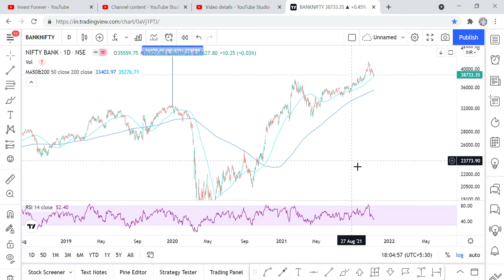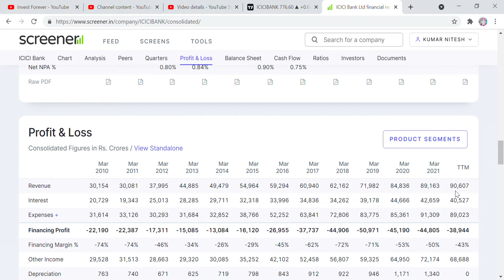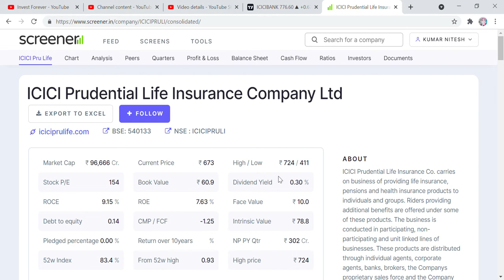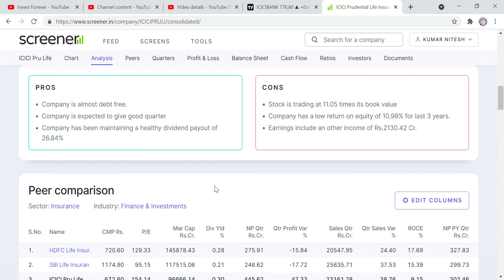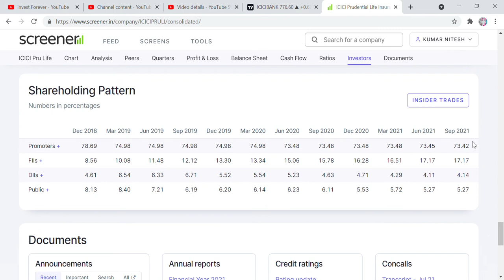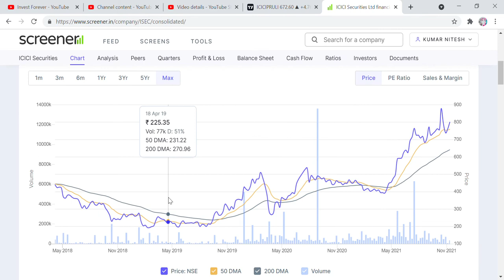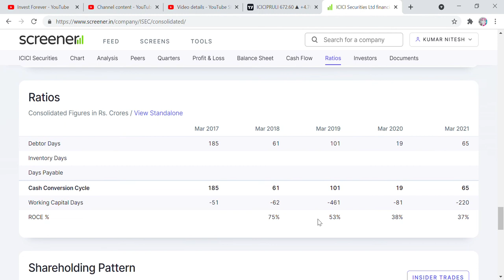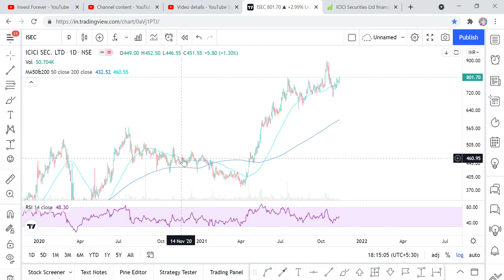ICICI GROUP में पैसा बनेगा छप्पड़ फाड़के, ICICI BANK, ICICI PRU, ICICI SECURITIES STOCKS' TARGET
Hi Friends,